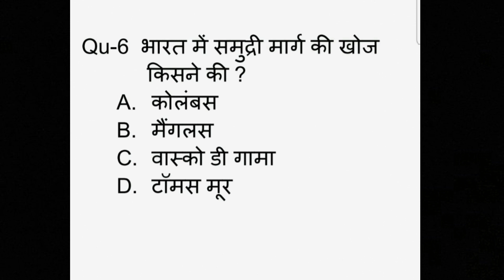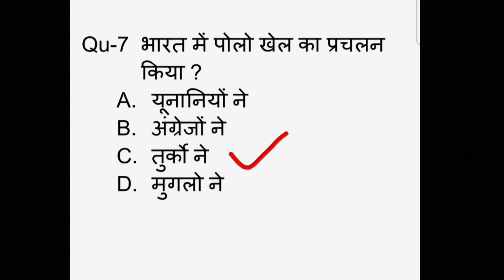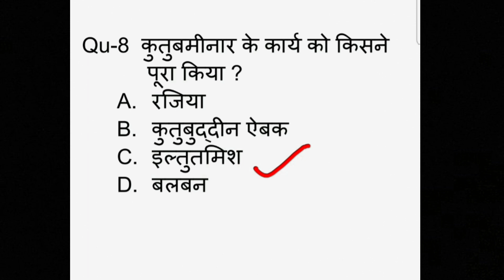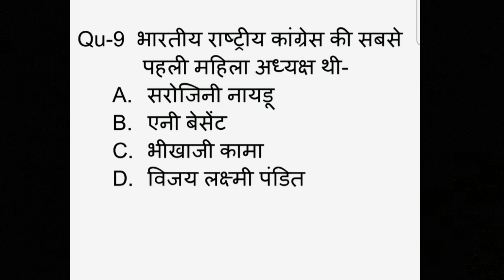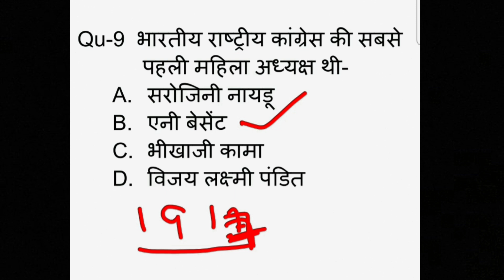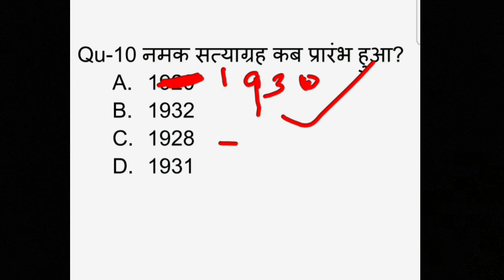UPSSSC PET 2022 | Practice set 28 | History (इतिहास)